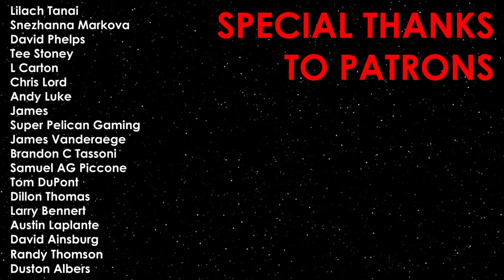Star Trek Picard Episode 5 - Did it Suck?